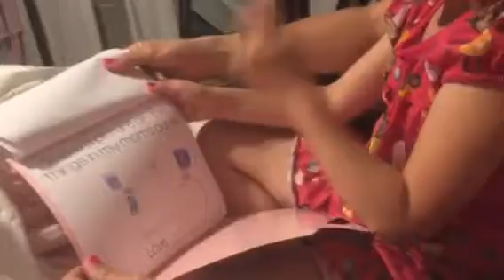My mother - a true story by Anna May 2017 part two